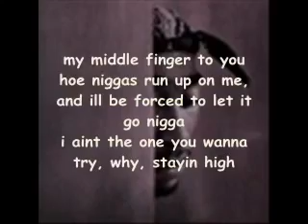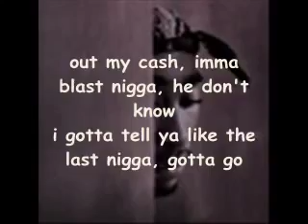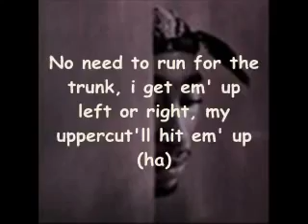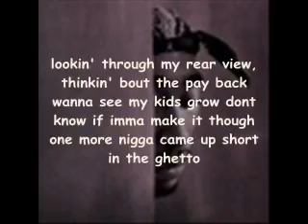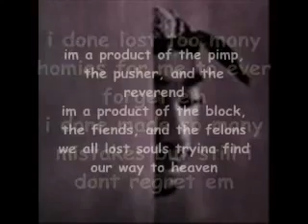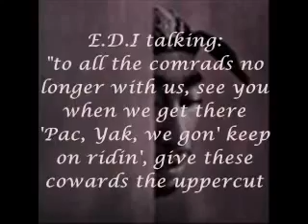2pac-Uppercut lyrics video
Tupac: Uppercut
Watch this uppercut,
Here comes this jab..